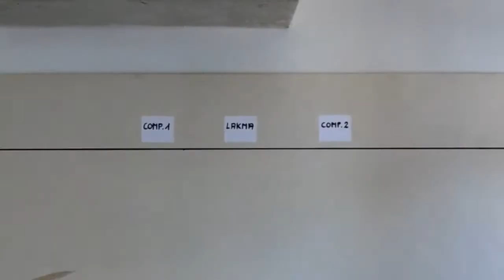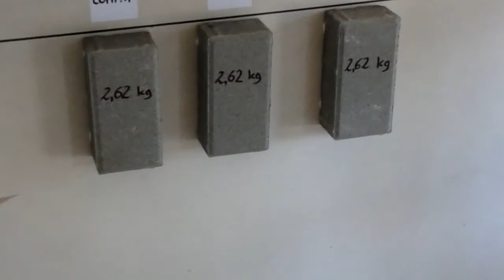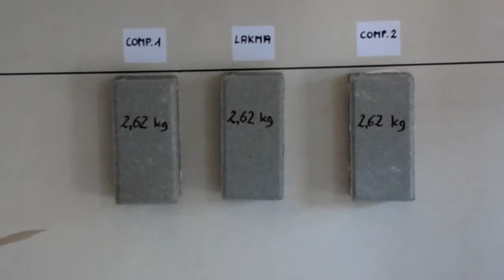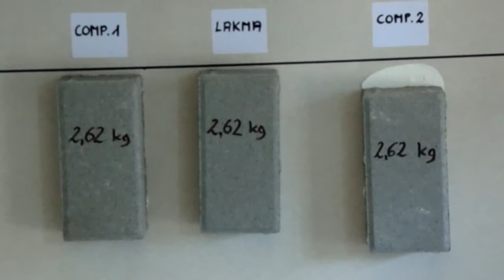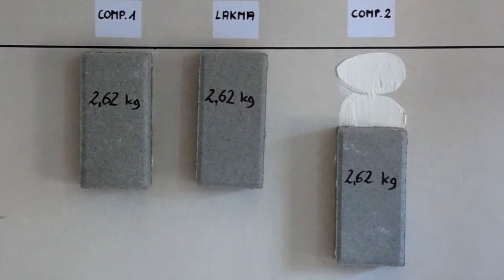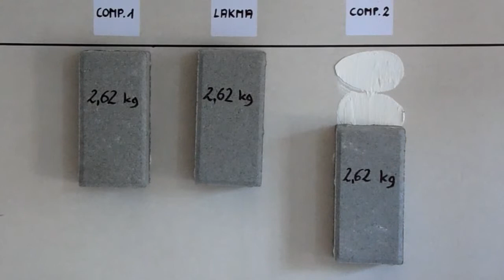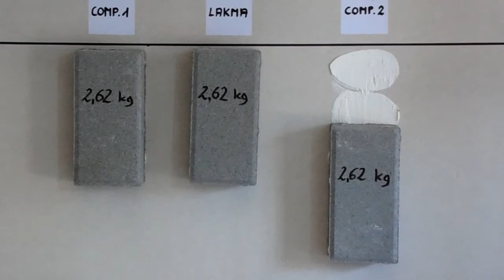Mój edytowany film